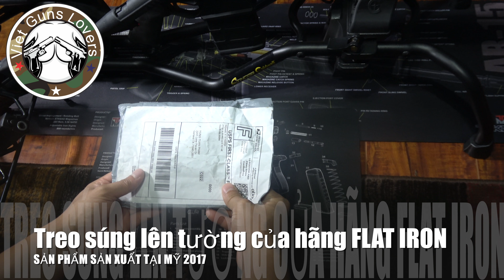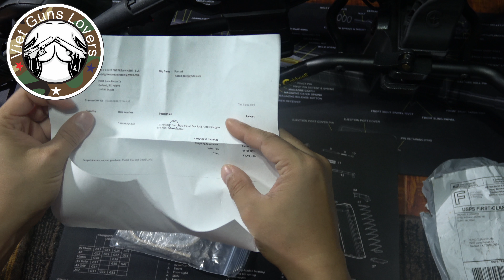Flat Iron treo súng lên tường made in Usa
Flat Iron treo súng lên tường
VIDEO 4K SUPORT - Hỗ trợ độ phân giải 4K.

Viet Guns Lovers
- Nơi kết nối những người Việt yêu súng trên toàn thế giới. Mục đích trao đổi, giao lưu và học hỏi.
- Nơi mà tất cả các đề tài , thông tin sẻ đều được làm và nói bằng Tiếng Việt.
- Một sân chơi lành mạnh. Chúng tôi không ngừng học hỏi. Nếu bạn có điều gì hay xin hãy email cho chúng tôi để cùng góp sức xây dựng một diễn đàn mở về Vũ Khí lớn mạnh.
- Hãy đến với Viet Guns Lovers.

*** Hãy nhớ : 1- Kẻ xấu luôn luôn có Vũ Khí. Chúng ta cũng cần có. Có để tự bảo vệ những gì chúng ta muốn.
2 - Có súng không phải để bắn người nhưng nếu lúc tình huống xảy ra thì chúng ta đã có sự chuẩn bị.
3 - Hãy tự trang bị cho mình tất cả các kiến thức kể cả về Cách Sử Dụng Súng An toàn và Đúng cách.
4 - Đừng tự lừa dối mình bằng những suy nghĩ như : - Cảnh sát sẽ giúp "lúc sảy ra chuyện ít nhất 20 phút sau 911 mới đến". Quá muộn rồi.
5 - Tình hình chung của thế giới ngày càng phức tạp, loài người ngày càng trở nên độc ác.  Hãy để cho quy luật sàng lọc tự nhiên được thực thi.  "Khôn cũng chết, Dại cũng chết, Biết thì sống" . Chỉ còn lại những người thực sự biết điều thì tồn tại.
6 - Trong một xã hội mà người người, nhà nhà đều có vũ trang thì Chính phủ, Công An, Tội Phạm đều bị mất bớt quyền lực, Bớt lộng hành lại.
7 - Nếu bạn muốn làm hại một ai đó đâu nhất thiết phải có Súng đâu? Dao thái thịt, Gạch đá, Thuốc độc... v..v.
Đừng đổ tại cho vũ khí.  Hãy tự kiềm chế mình.
8 - Đam mê Súng thì có nhiều loại để đam mê. Nhưng chúng tôi lựa chọn cách chia sẻ những kinh nghiệm cũng như đam mê Súng đầu tiên còn ít ỏi của mình cho tất cả các bạn cùng học và chơi chung với nhau. Còn hơn là chơi riêng Tự kỉ với những kiến thức của riêng mình. Chúng tôi chọn cách Chia Sẻ. Chúng tôi hứa sẽ luôn luôn học hỏi, nghiên cứu và làm sao để sẽ trở thành một trong những điểm đến tin cậy nhất cho các bạn tất cả những điều gì liên quan đên Súng. Đó là một trong những lý do chính khiến VIET GUNS LOVERS ra đời.  Hãy chia sẻ bạn nhé.

##Khẩu hiệu : Đừng đợi đến lúc bị bắt nạt mới đi tìm súng. Hãy chuẩn bị và tập luyện. Luôn và Ngay. Sẵn sàng chiến đấu.

Xin hãy Share cho nhiều người biết.

Thay mặt ban biên tập :
Thân mến.
Phạm Tuấn Hùng.

Gương mặt MC sáng giá của chúng tôi. Xin giới thiệu Nhã Trang đến từ Viet Guns Lovers.